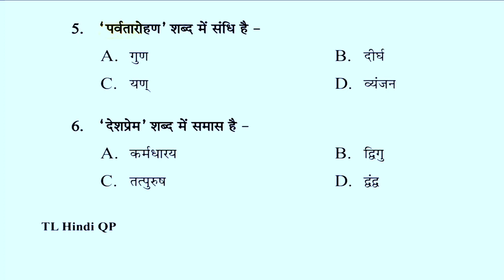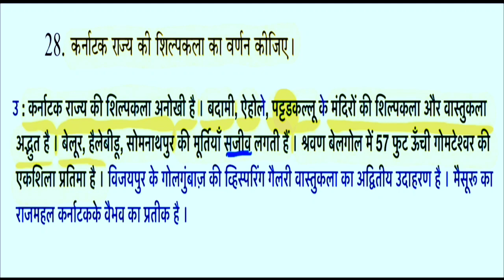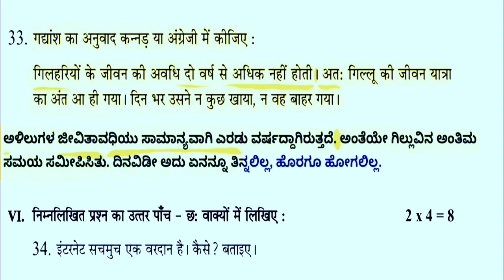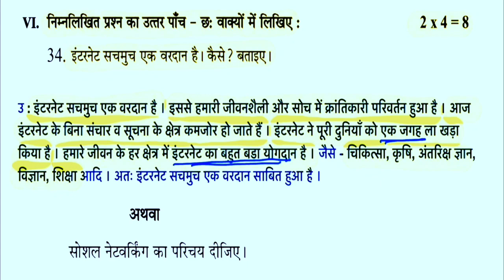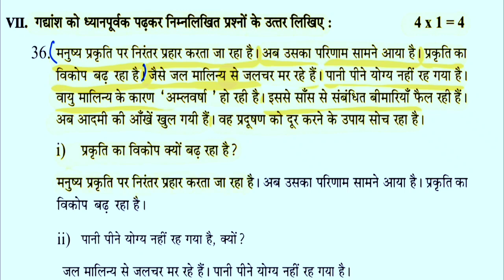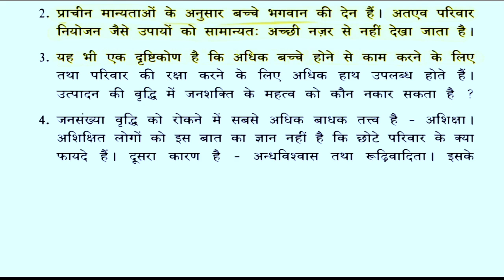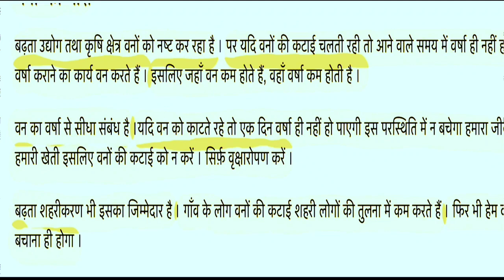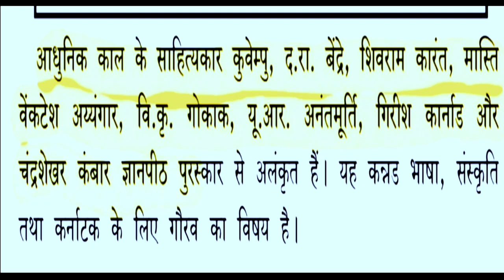SSLC Questions Paper Hindi QUESTIONS ANSWERS 2023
sslcsslc hindi10th class hinditenth standard hindiSSLC Hindi question paper 2023

KSEEB Solutions for Class 10 Hindi Model Question Paper
Hindi model question paper 2023 2nd puc
10th Hindi Question Paper
10th Hindi Midterm Question Paper
Hindi Model Question Paper 2023
10th Hindi Model Question Paper
Karnataka SSLC Hindi Question Paper
Hindi passing package 2023
sslc exam 2022
sslc hindi passing package
10th hindi passing package 2023
SSLC Hindi QUESTIONS ANSWERS 2023
Sslc model question paper 2023
download sslc model question paper 2023
exam winner sslc classes
sslc model question papers